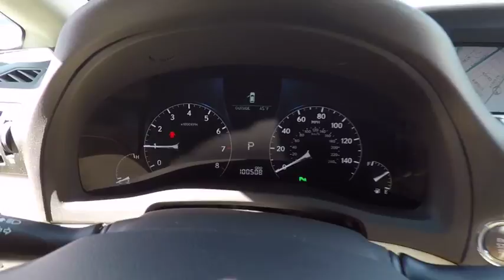2010 Lexus RX 350 w/ Navigation Schaumburg IL 180422A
2010 Lexus RX 350 w/ Navigation

Woodfield Lexus
350 E. Golf Rd

**2 Sets of Smart Keys with Remote**, **Local Trade-In**, **Certified by CarFax - No Accidents**, **All Wheel Drive**, **Navigation System**, **Alloy Wheels**, **Backup Camera**, **BlueTooth**, **Memory Seat**, **Heated and Ventilated Seats**, **Moonroof/Sunroof**, **Great Color for Resale**, Cross Bars.Shopping at Woodfield Lexus is car buying the way it should be: fun, informative and fair. Here are our promises:* Transparent Pricing!* Pressure Free, Efficient, Friendly, and Helpful Sales Staff!* One Massive Inventory For One Stop Shopping!* No Hassle Sell or Trade Any Car* Pressure Free Road TestWoodfield Lexus - Come See For Yourself Today!